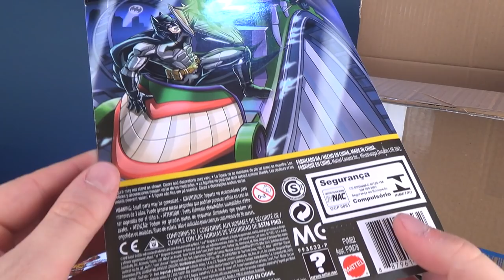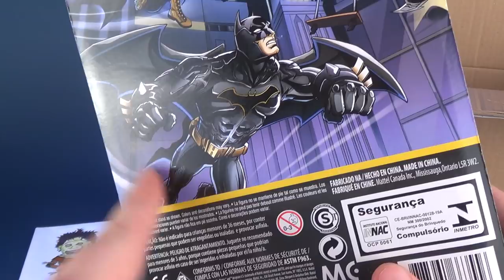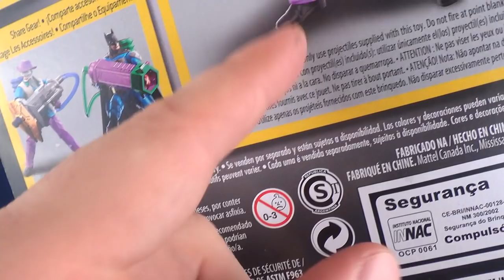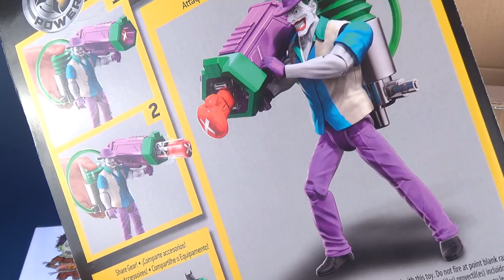Viewer Corner | More stuff from Viewer Bill!